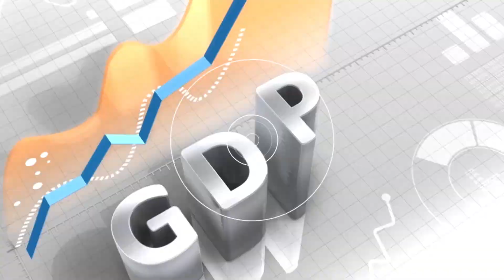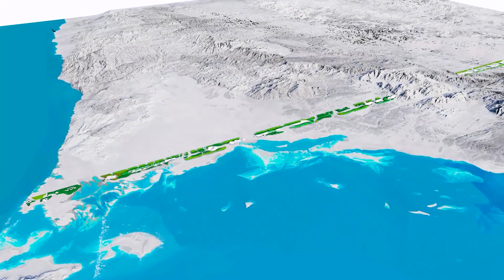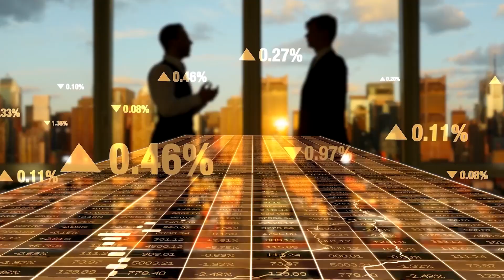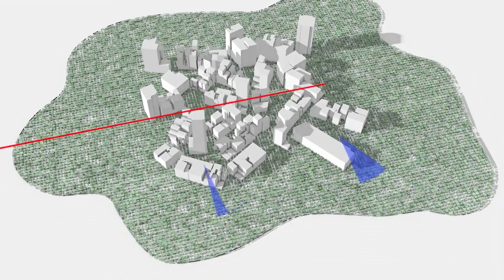IT'S REAL! World Record Architecture - NEOM CITY The Line Saudi Arabia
Hello everyone and welcome back. This time we have a particularly interesting video for you, namely NEOM City The Line Saudi Arabia .

You may have already heard about this megaprojects and the engineering of this construction by Crown Prince Mohammad Bin Salman, at the Future Investment Initiative conference. He is the one who anounced the line in saudi arabia, on January 10, 2021.

Neom city the line saudi arabia, is a 170 kilometers long city that is a part of the Saudi Vision 2030 project. In the continuation of this video we will explain in detail what is Saudi Vision.

But now let s come back to Neom the line, which is a $500 billion project.
Neom city the line saudi arabia will create 380,000 jobs and add $48 billion to the GDP.

Sounds incredible doesn't it? Well it is and if you want to know more about this neom project than watch our video till the end, we will surprise you with so much information.

Pics and Vids - Pixabay